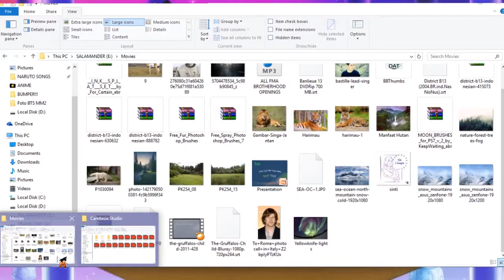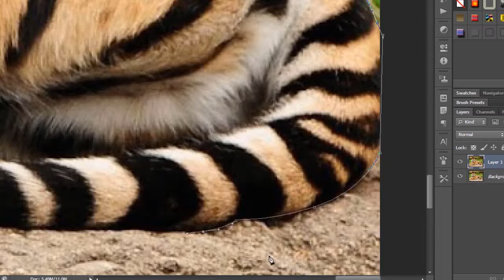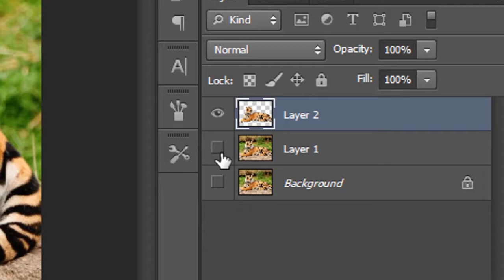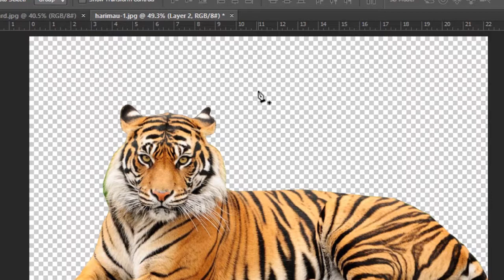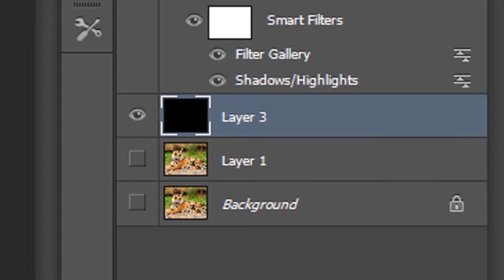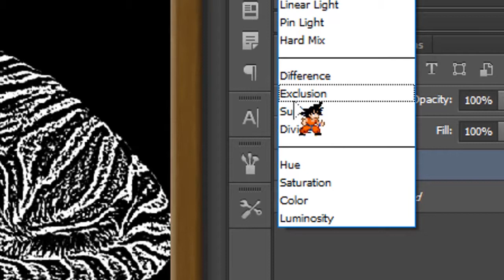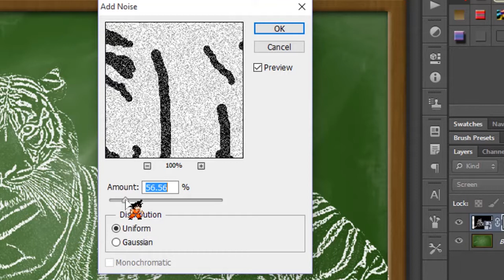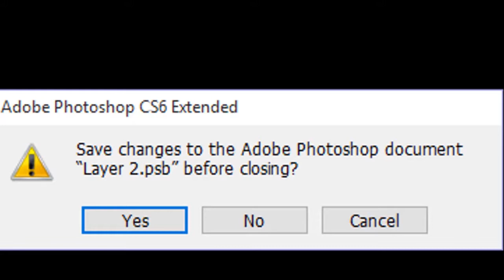Photoshop : Tutorial Membuat Efek Kapur (Chalk Effect)